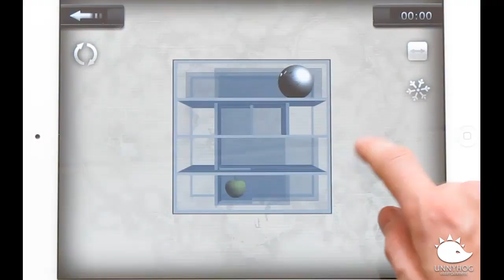iCube Trailer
UNNYHOG Entertainment